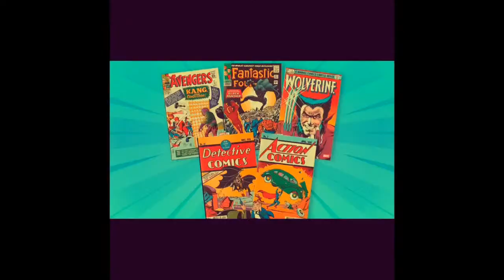A Conversation With Mike Allred